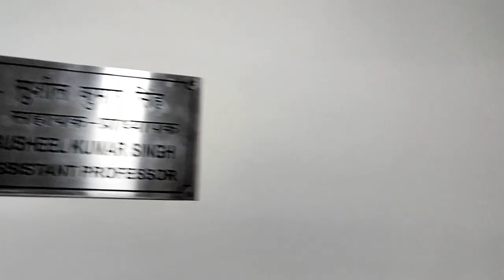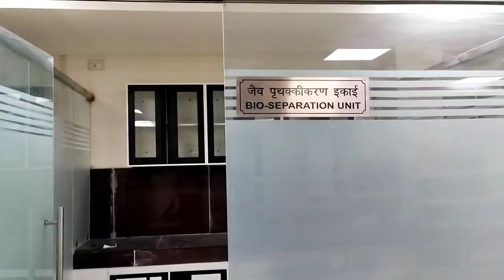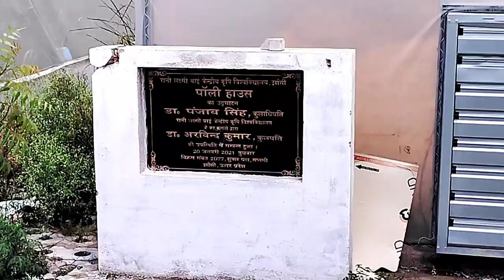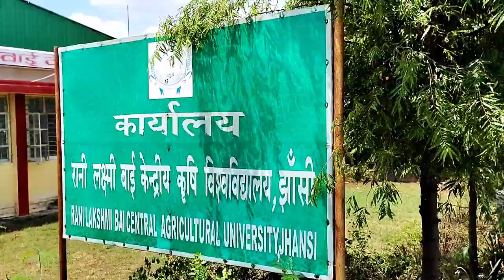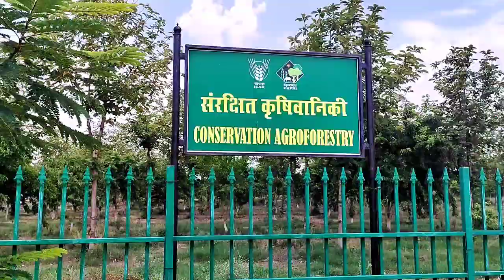RLBCAU UNIVERSITY JHANSI | Rani Lakshmi Bai Central Agricultural University Jhansi Campus Tour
Hi Friends, This is Hemant Kumar, In this video, you will have A complete walkthrough Tour of the  Rani Lakshmi Bai Central Agricultural University Jhansi Uttar Pradesh- Campus.

Rani Lakshmi Bai Central Agricultural University is a central agricultural university located in the Jhansi district of Uttar Pradesh. The university was established by the government of India through the Rani Lakshmi Bai Central Agricultural University Act - 2014, passed by parliament in 2014. The first academic session of the university started in July 2014. The university follows a semester system with two semesters every year.